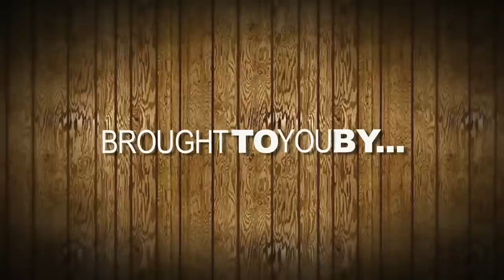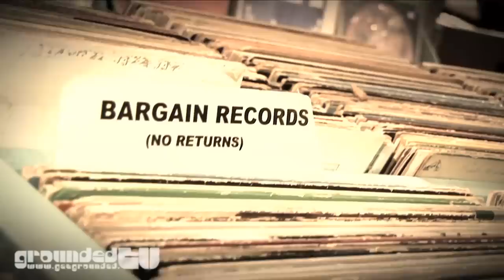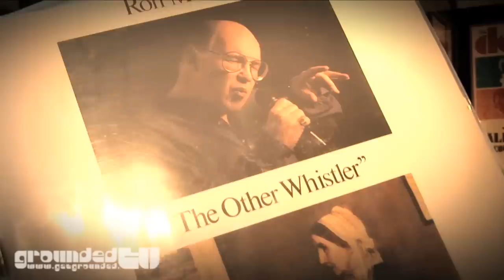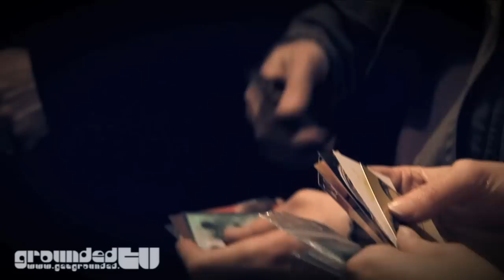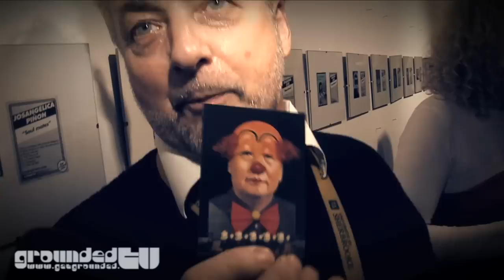Ron Contour Interview, Carded Art Show, D-Sisive